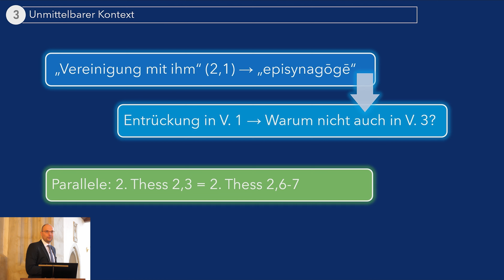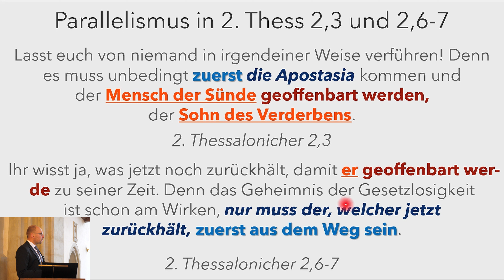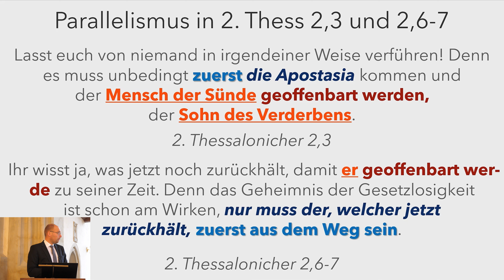2. Thessalonicher 2,3 – Abfall vom Glauben oder Abreise von der Erde (Entrückung)? | Vortrag-Clips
Referent: Andreas Vinz